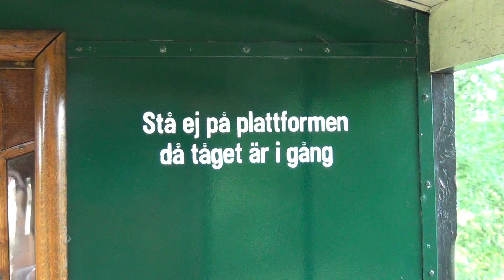Mariefred - Läggesta N - Mariefred, part 6 "Platforms"HD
Östra Södermanlands Järnväg Museum railway train, with 600 mm gauge, "going" from Mariefred to Taxinge via Läggesta N, Sweden.